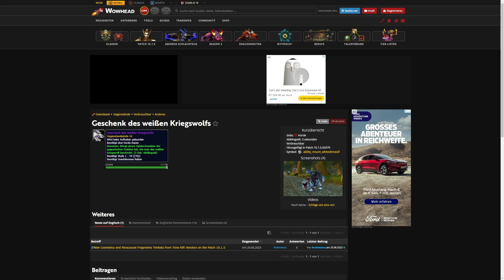Mit Patch 10.1.5 könnt ihr je ein Mount an Spieler der ANDEREN FRAKTION verschenken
Patch 10.1.5 hat zwei Mounts eingeführt, die ihr an Spieler der anderen Fraktion verschenken könnt. Und natürlich könnt ihr auch beschenkt werden!

20% sparen mit dem Code Geezax20!